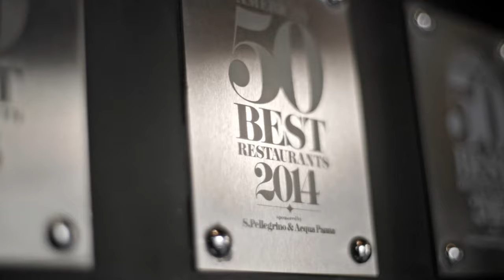Edgar Núñez, chef mexicano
Reconocido como uno de los mejores 10 chefs de México, Edgar Núñez te explica cuál es su fórmula para tener uno de los 50 mejores restaurantes en América Latina, qué estrategia ha seguido en su administración y en la elección de platillos y por qué su estilo culinaria ha roto fronteras. ¡Próximamente! GrandMasters